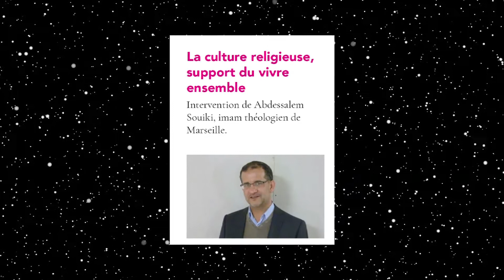Mosquée ARRAHMA D'ISTRES: IMAM Abdessalem SOUIKI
Istres Mosquée ARRAHMA ,la semaine du bien vivre ensemble,la culture religieuse, support du vivre ensemble, intervention de M. Abdessalem Souiki, imam théologien de Marseille.